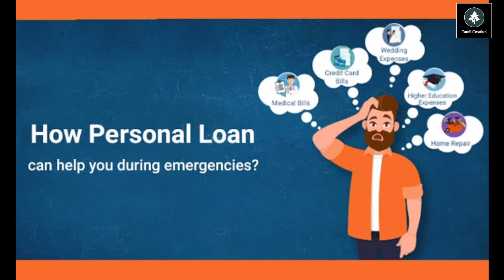Personal loan apply in tamil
பெர்சனல் லோன் வாங்கும் போது கவனிக்க வேண்டிய விஷயங்கள் என்ன ? | Personal Loan apply in tamil